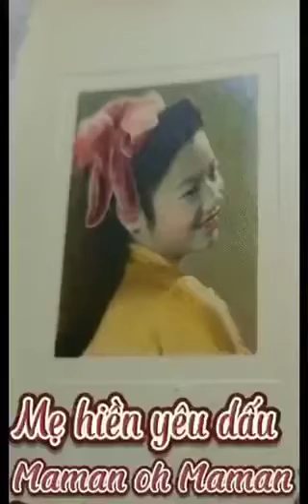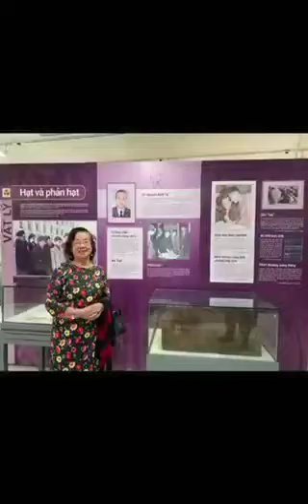Mẹ hiền yêu dấu BS Thu Vân | Lưu Nguyễn Thu Hà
Trên trời cao có muôn ngàn ánh sao
Trên đồng xanh có muôn ngàn cây lúa
Con chim rừng có muôn ngàn tiếng ca
Cây trong vườn có muôn ngàn lá hoa

Riêng mặt trời chỉ có một mà thôi
VÀ MẸ EM CHỈ CÓ MỘT TRÊN ĐỜI

(Lời bài hát Chỉ có một trên đời)

Yêu tặng mẹ nhân ngày 8.3.2024 - ghi dấu 90 mùa xuân.

Con gái
| Lưu Nguyễn Thu Hà | Lưu Hà